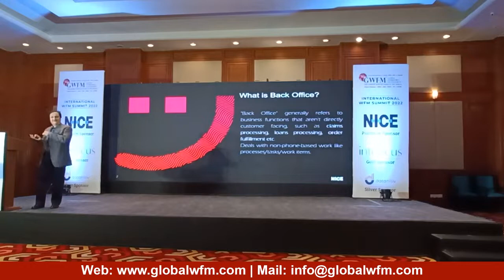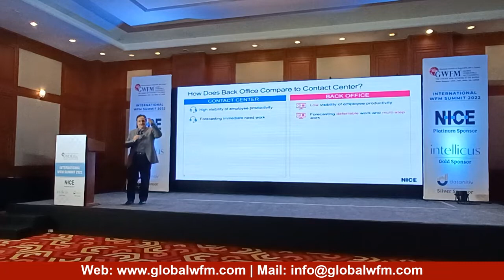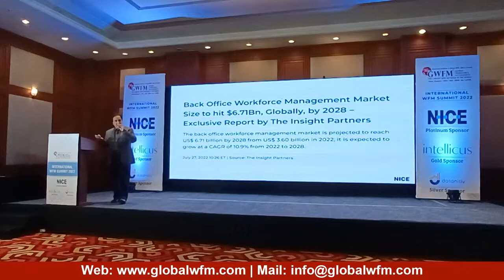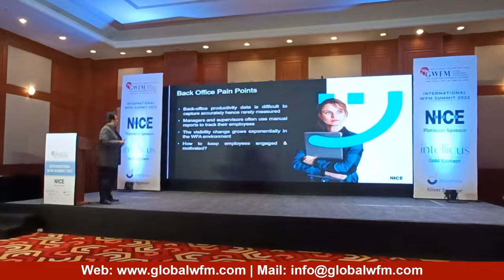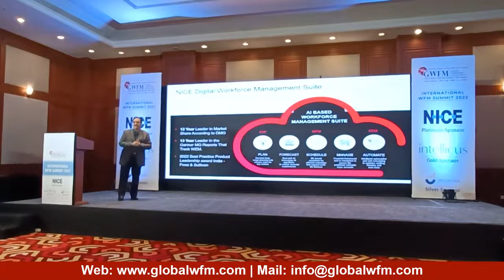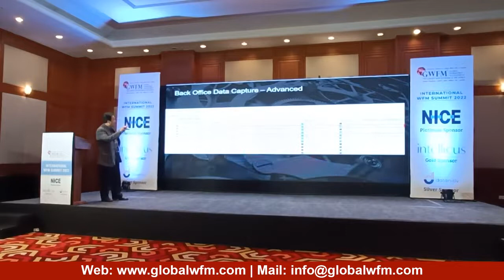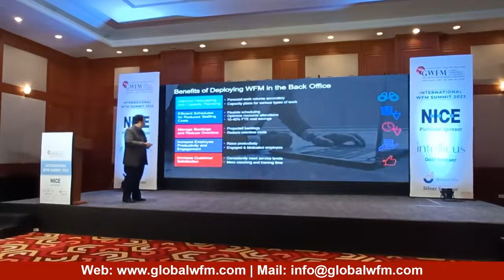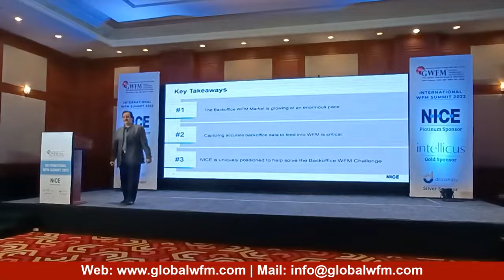Technical Keynote Speech by Yogesh Varma WFO Consultant NICE on Solving Back office WFM Challenge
Global WFM (GWFM) Forum Institute and Chartered Body brings the WFM thinktank platform with brand new insights with the galaxy speakers in the WFM stream.

Yogesh Varma , WFM Solutions manager NICE Ltd delivered a stunning Keynote Speech on Solving the Backoffice WFM challenges, he has covered key points with very interesting insights on the following.

1)The Backoffice market is growing at an enormous pace- Estimated to reach $3.6 B by 2028 (Source Insight partner)

2)Capturing Backoffice productivity data is critical – Organizations should capture backoffice employee process data (Work item volume, handle time & Real-time employee state).

3)NICE is uniquely positioned to help solve the Backoffice Challenge – NICE has well-established solutions & practices to capture, measure & help resolve key productivity-related issues in Backoffice.

Yogesh Varma’s insights were needed for the hours for the WFM, HR and ops professionals to understand the market trends and better tech solutions for the Backoffice challenges. Overall Yogesh created huge Q&A interactions and great takeaways for the event attendees.